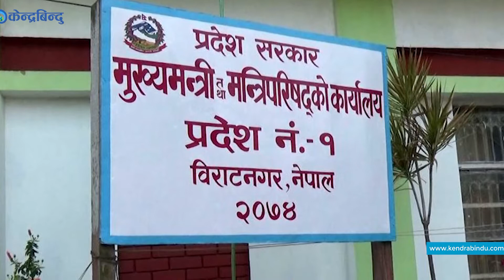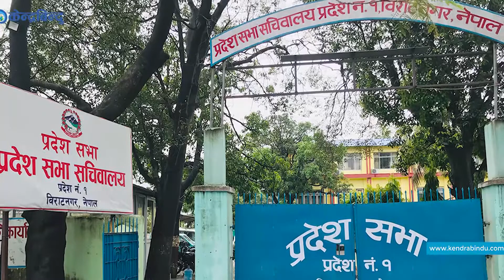कहिले जुर्छ प्रदेश-१ काे नाम ? II Province. 1 II Trending express II